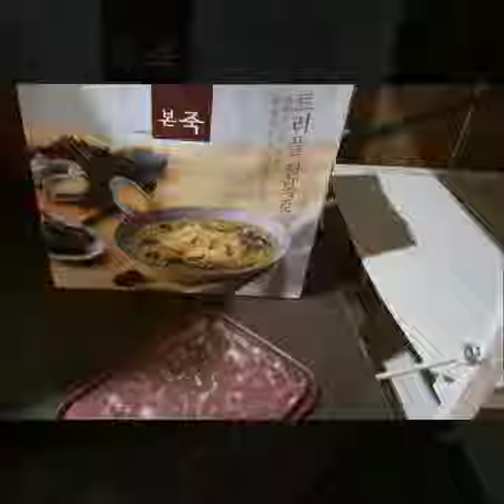走佬去全州 第四，第五日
第四、五日，走佬去济州要转站去全州

第四日，一早samchon( 삼촌)用他租嘅11人车载晒所有人一起去机场搭飞机去全州。都係第一次我见到济州机场people mountain people sea, 原来係韩国长假。

到咗全州，有啲Alor Setar feel，一路都係田地同埋工厂，係先进版本Kedah。samchon( 삼촌) 都尽力同我哋介绍田地种紧啲咩嘢。

落货到Hotel 就去食한옥떡갈비 본점,有好食拌饭bibimbap(비빔밥)、猪肉饼。
跟住去饮Bubble tea (我二姐要求)。

返酒店、落水(我出去打包猪肉饼饭食)，睡觉。(Daiso 冇得去)

第五日，一早有孔刘代言鲍鱼粥、虾公粥、蔬菜粥from二姐夫，加上一大堆水果。
仲落紧水。等到雨尾仔，发挥出小宇宙去改装stroller 带双黄、老豆老妈子去CU high tea 食小吃。( 又发挥小宇宙去同店员沟通点样用微波炉)。点解一间kedai runcit 有咁多嘢卖。。。

跟住，又要搬去另一间酒店，接着落嚟去同二姐夫家企人食越南餐。我老婆同埋双黄都做咗亲韩大使。接住，大家开开心心准备听日婚礼。